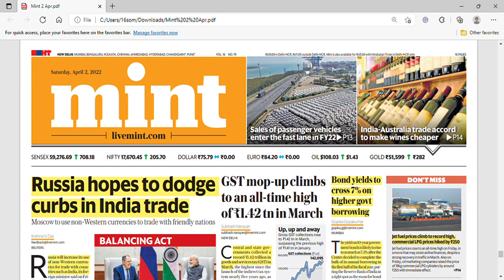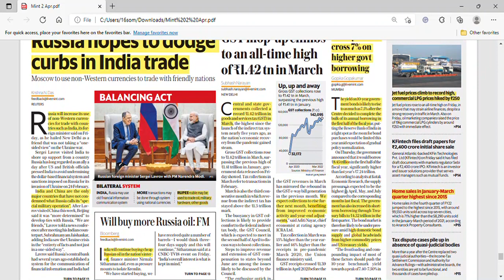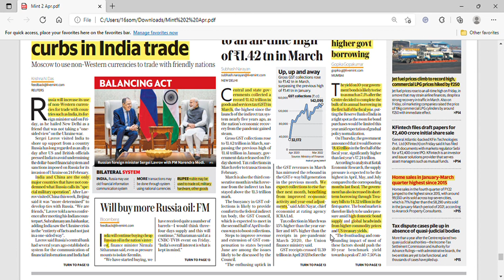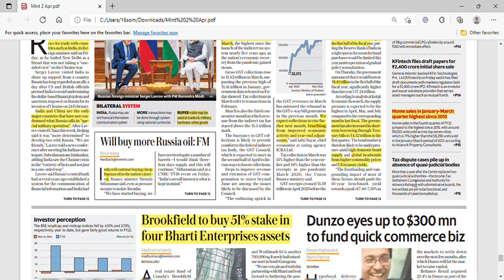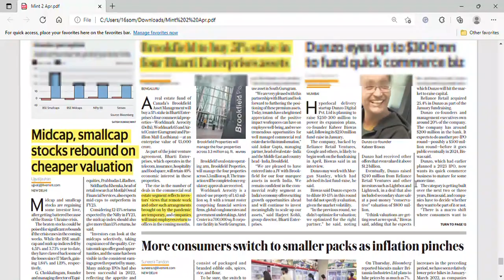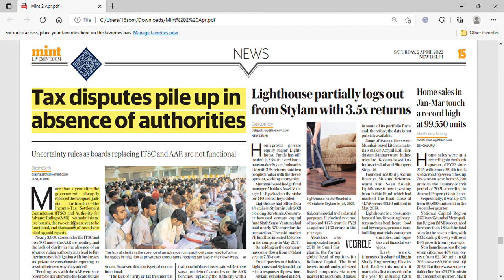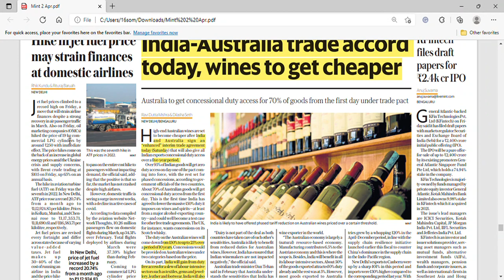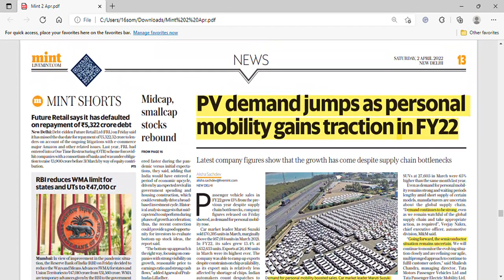Mint Analysis 2 Apr English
Mint Analysis 2 Apr

For early access to all the pdfs and text analysis, you can join my Telegram group.

Pointers:

Mint- 2 Apr

* Russia is increasing its use of non-Western currencies for trade with friendly nations such as India and China
- Has already started supplying oil at discounted rates to India (also because EU and US have imposed sanctions on Russia which doesn't leave much options)

* Bond yields to cross 7% on higher govt borrowing
- Govt has announced to borrow Rs8.45 tn in first half of this fiscal yr vs Rs 7.24tn prev yr
- Can rise as much as 7.5% as bond market is under pressure due to:
a) high domestic bond supply
b) global headwinds from higher commodity prices
c) high US treasury yields
- Details in video (OMO purchase by RBI unlikely, interest rates won't go down anytime soon)

* GST tax collection enhanced in March due to improved economic activity

* Brookfield to buy 51% stake in 4 Bharti Enterprises assets
- It reflects the confidence in real estate assets that companies will soon insist employees to work from office

* Mid cap and small cap stocks rebounds after getting bogged down due to Ukraine crisis

* Tax disputes are piling up amid lack of clarity about tax rules
- This is happening because govt replaced 2 quasi-judicial authorities (authorities that helps in understanding the law and how it is going to be enforced)
- The replacement of these judicial authorities (ITSC and AAR) are yet to be functional
- Hence, private tax consultants are interpreting the law in their own way

* India and Australia sign an “enhanced” interim trade agreement today (Saturday)
- Under the agreement, Australia will benefit as duty on wine will be reduced from 150% to upto 25% over next 10yrs
- India will gain from duty free access for a slew of labour-intensive
sectors such as textiles, gems and jewelry, leather and footwear. Also, from liberalized visa regime

* PV demand gains momentum but not back to FY2017 level
- Reasons can be opening up of offices and schools which has pushed up personal mobility demand